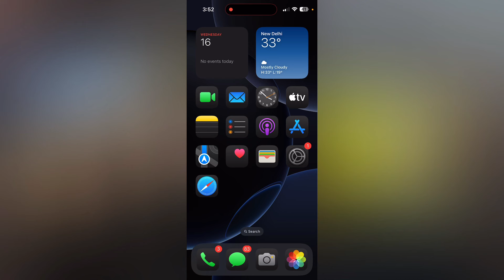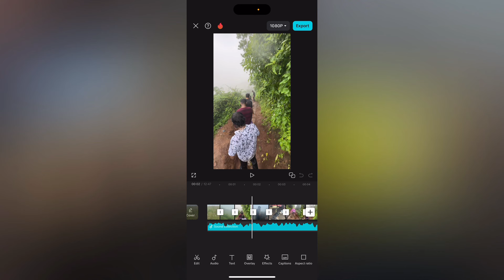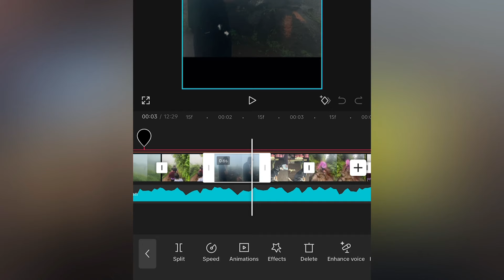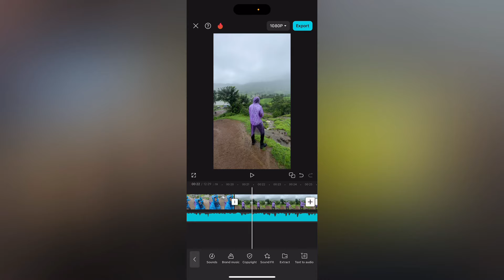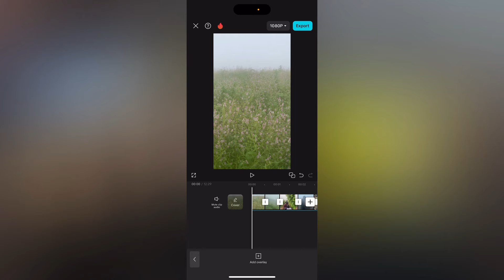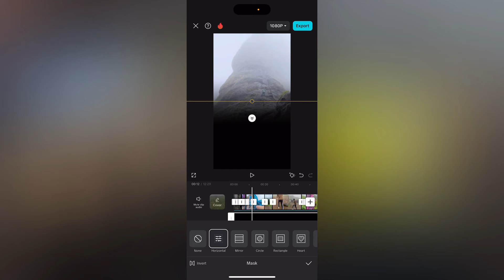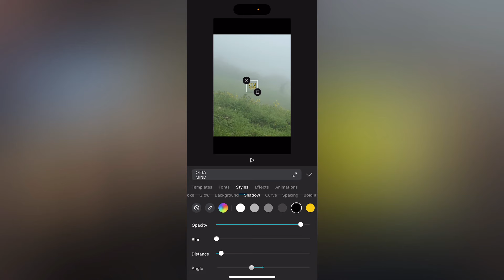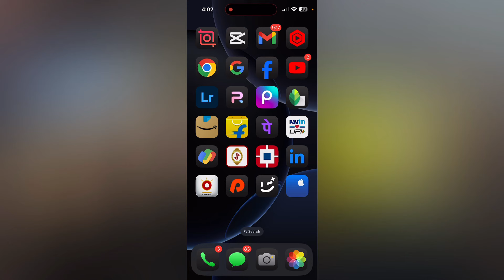ഒറ്റ MIND 🔥 NEW TRENDING REELS VIDEO EDITING | KAMMATTIPADAM | PUZHU PULIKAL SONG TRAVEL REELS EDIT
Note⚠️🔴

TAGS 👇🏻